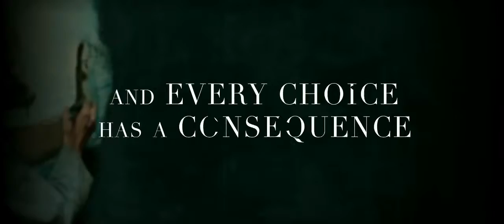The Time Being Official Trailer HD) Frank Langella, Wes Bentley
An artist meets a mysterious and wealthy benefactor and their relationship is not what it appears to be